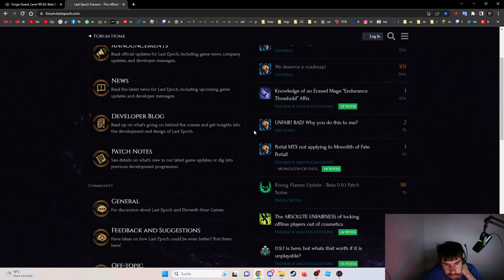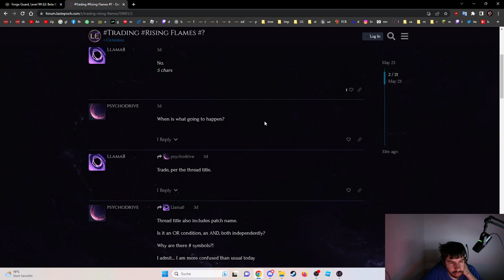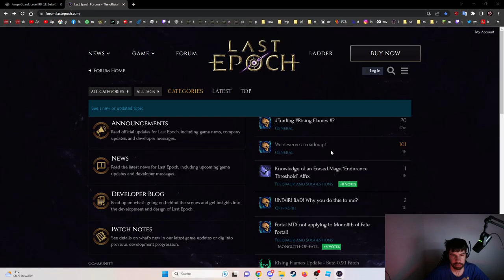Last Epoch Rising Flames 0.9.1 Gameplay Deutsch #15: Cooler Boss aber wir müssen Forge Guard werden!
Auf Twitch.tv/dragobasler habe ich gestern einen Scorpion Poison Nova Beastmaster gespielt. Schaut die Aufzeichnung schon dort an!